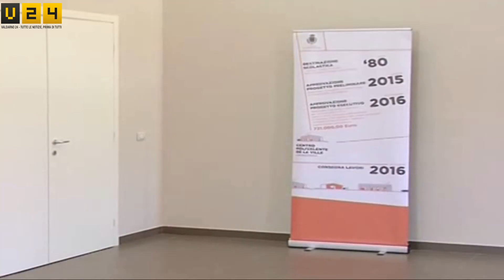Corso di Autodifesa